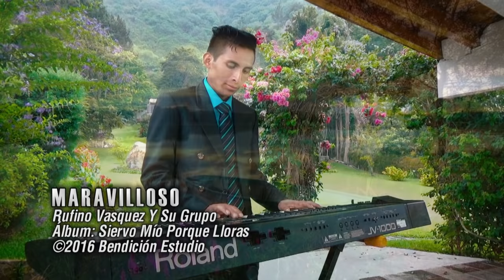Maravilloso - Pedro Vasquez (Video Clip)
Maravilloso - Pedro Vasquez, Teléfonos 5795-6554 * 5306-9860, Iglesia Evangélica Príncipe De Paz Pentecostés, Aldea La Esperanza, Totonicapán, Guatemala.

También puedes escuchar, la canción Original:
MARAVILLOSO - Manuel y Toñy (Dejan2huella)

de grupos cristianos de Guatemala que vamos subiendo!